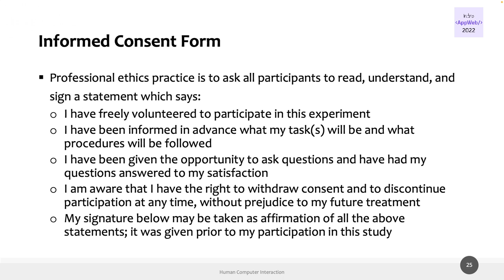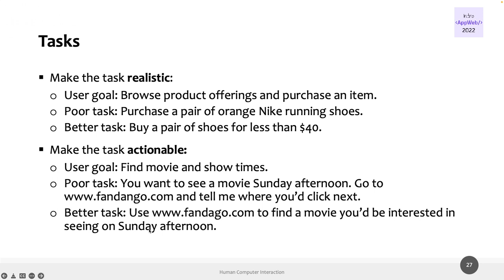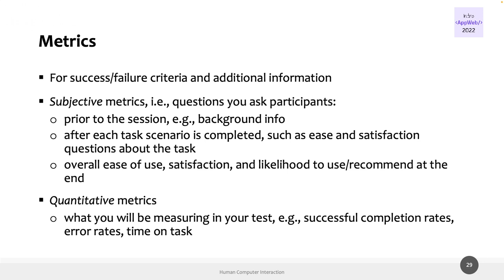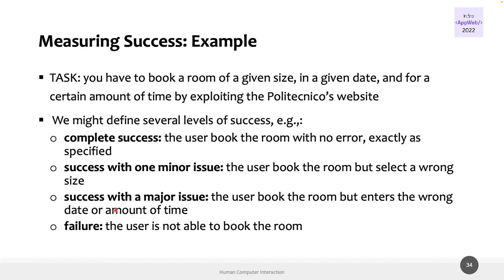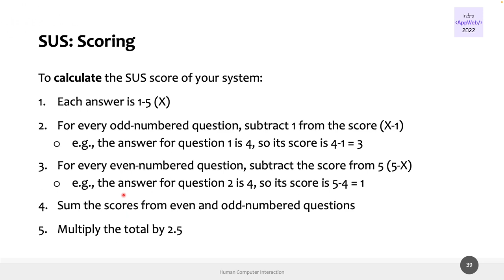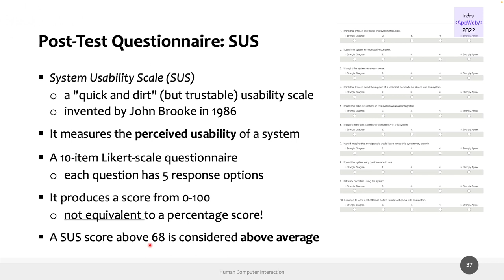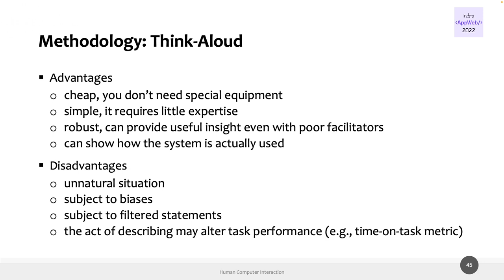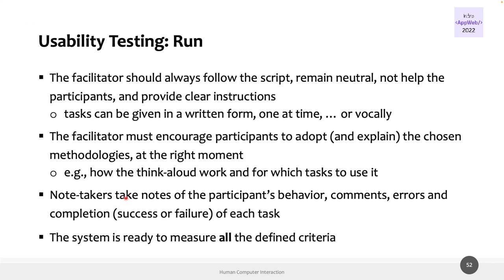HCI2022-L23: Usability Testing (part II)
Lecture 23, date 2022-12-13: Usability Testing (part II)